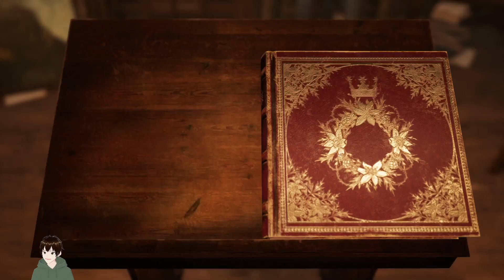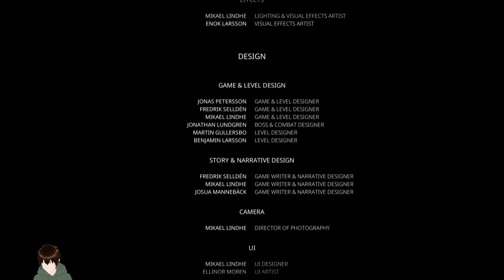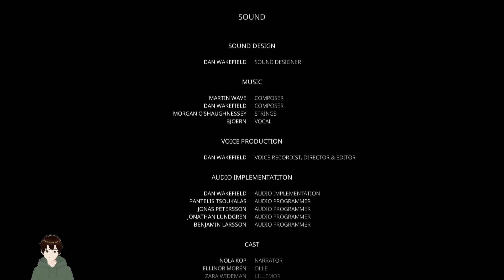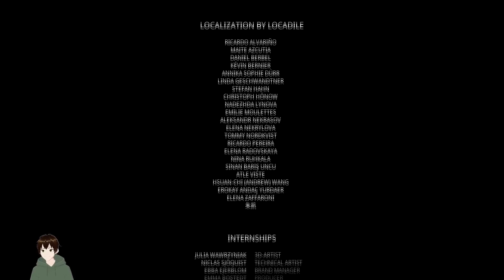THE MOUNTAIN KING | Bramble: The Mountain King - Part 7 (FINALE!!!)